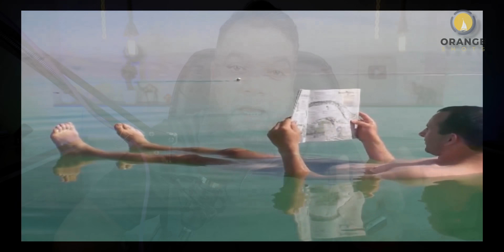What is DEAD SEA and why is it QUICKLY Dying?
What is DEAD SEA and why is it QUICKLY Dying? - DEAD SEA is a body of water lying between JORDAN, ISRAEL, and Palestine, Tourists from all over the world flock here to enjoy themselves and watch this water of body that is 400 meters below sea level. in today's Video, I will tell you guys Why the DEAD SEA is Called DEAD SEA, what is So special about its Mud, Why is it important for everyone, and what benefits are we getting from it, & most importantly why it is necessary to keep the dead sea Alive. What is DEAD SEA and why is it QUICKLY Dying?

CHAPTERS IN THIS VIDEO:
0:00 - Intro
0:03 - Where is DEAD SEA located?
0:46 - The Lowest Body Of water on Earth is DEAD SEA
1:13 - How did the DEAD SEA form?
1:34 - Why is DEAD SEA so much SALTY?
2:48 - From Where does the water come in DEAD SEA?
3:31 - Will you easily Float in the DEAD SEA?
4:18 - Will someone never drown in the DEAD SEA?
4:49 - What is so Magical about the Mud of the DEAD SEA?
5:51 - Is DEAD SEA reall a SEA?
6:16 - Why the DEAD SEA is Called DEAD SEA?
6:52 - Is the DEAD SEA really Dying?
7:12 - Plans to replenish water in the DEAD SEA
8:06 - Outro

Social Media HANDLES:
My Channel in the English Language: (Captain Zahid)

GIMBAL:
ZHIYUN Weebil-S